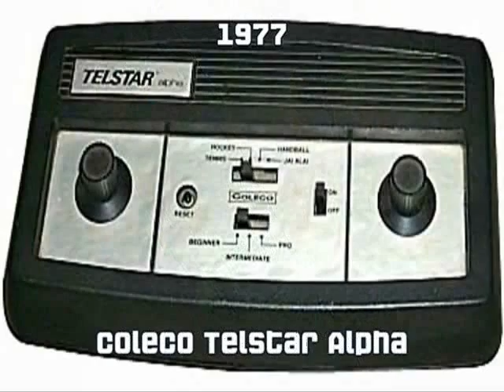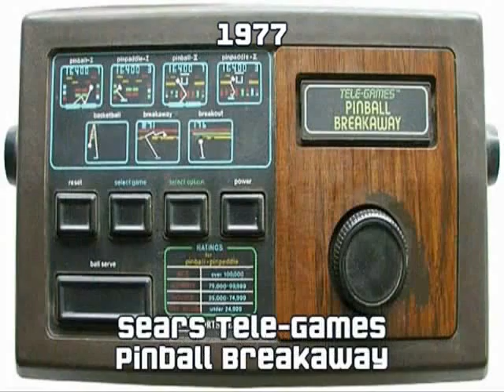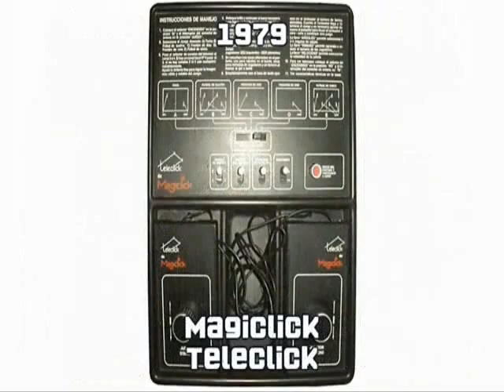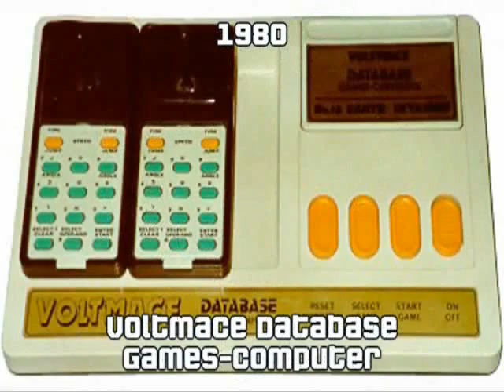Todos os videogames - Parte 1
Todos os videogames (ou quase) do mundo.